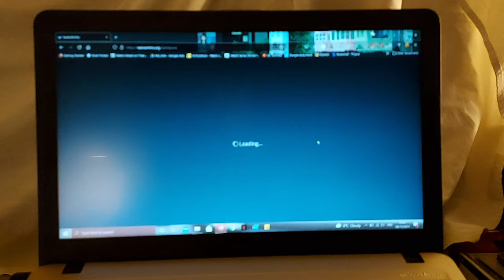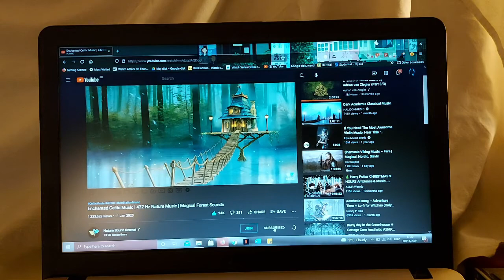•NaNoWriMo WEEK ONE WRITING UPDATES AND CHAT (pros and cons of fantasy..)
Hey there, I have really been loving so many authortube videos this month, I thought I'd add myself to the list of people trying to be more productive than they would usually be.
Hope you enjoyed and let me know if you have any writing video ideas you'd like me to do ^.^

FAX:
What do you study?📚 Accounting and finance ;)
What are your cats called?📚 Rubi, Moghedien and Fleck :3
What's your filming equipment?📚 Samsung Galaxy A71, mini tripod